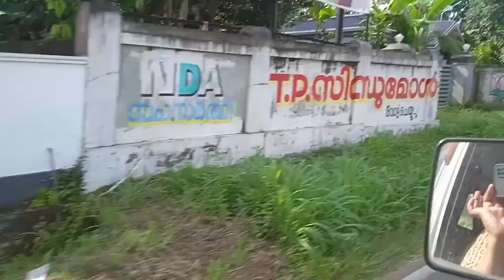Cleaning our plot || Geetha's FoodCourt